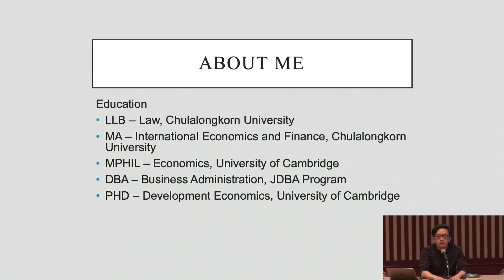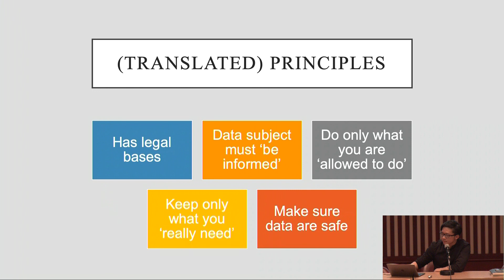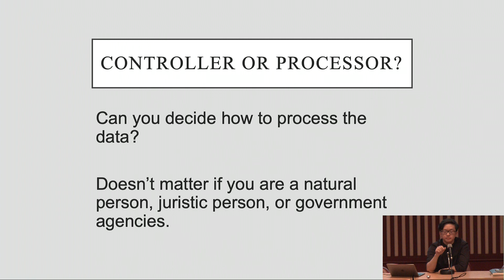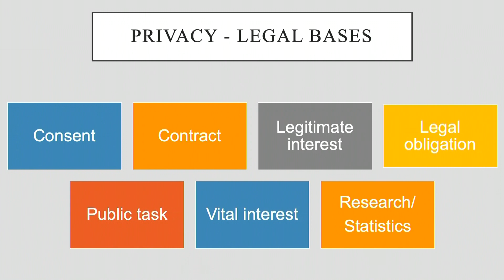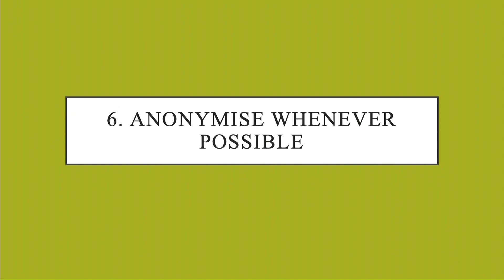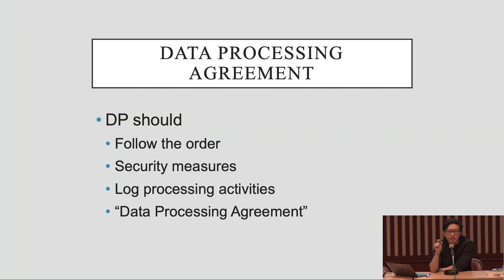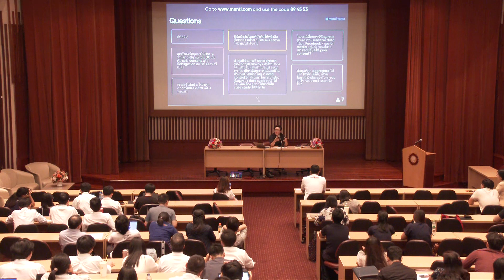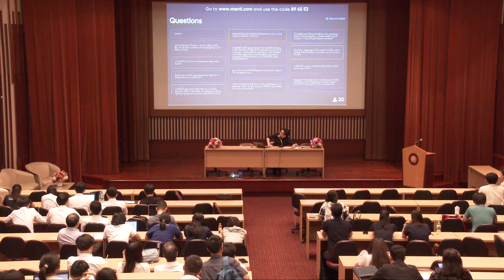CPCU Talk 2019: Introduction to Thailand Privacy Law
Given on 29 November 2019
Speaker: Dr. Peerapat Chokesuwattanaskul, Faculty of Law, Chulalongkorn University
แก้ไข 52:17 ภายใต้หัวข้อ vital interest ไม่มี ”Not sensitive data”